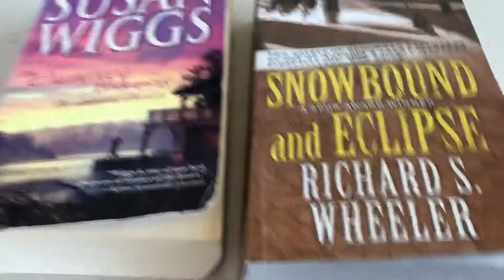It Costs $2.66 to mail a paperback book! Hahaha